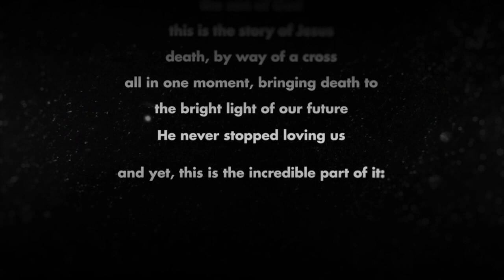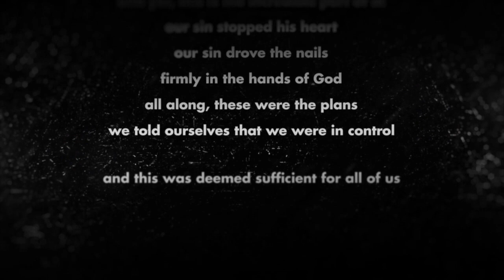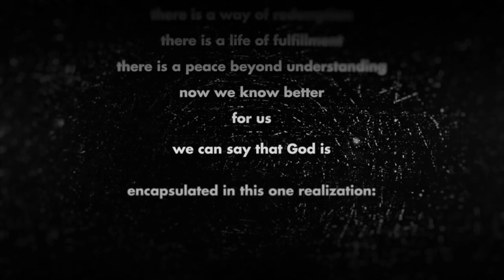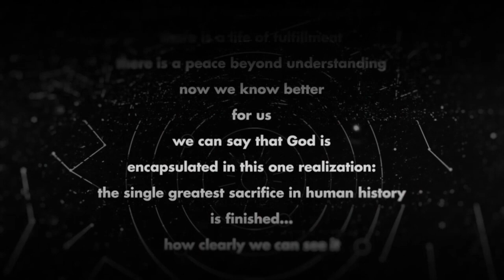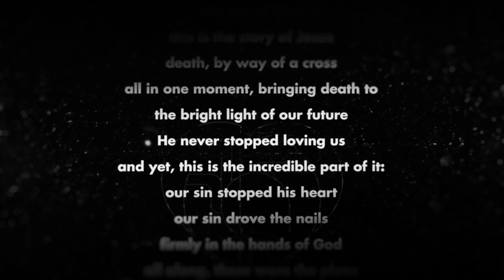Death Has Lost Its Grip - Good Friday 2020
A special time of remembrance of Christ's Sacrifice and communion.

Scripture: John 19:1-6 ; 16-24 ; 31-37 ; 40-41
Acts 2:21-24

Worship Songs:

Nothing But the Blood - Traditional Hymn
Living Hope - Phil Wickham & Brian Johnson